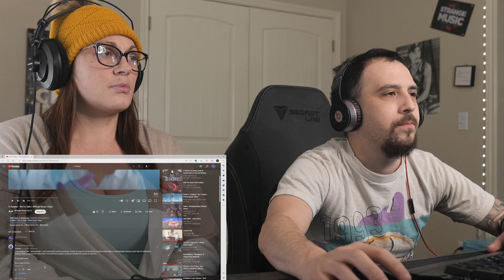No1 Is Safe | (X-Raided) - Reaction!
...If you change your perspective, you can change your reality...